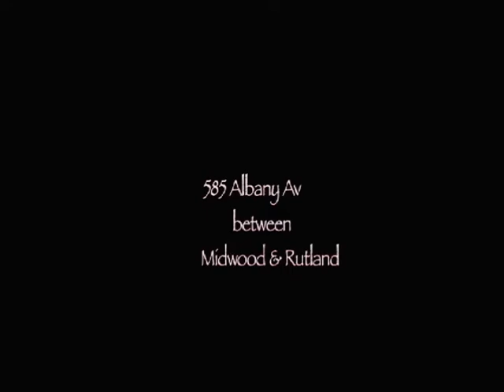Beauty for Ashes - 2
A behind the scenes prelude to Beauty for Ashes by the Shammah Dance group, see the ladies prepare for their epic event - the continuation.